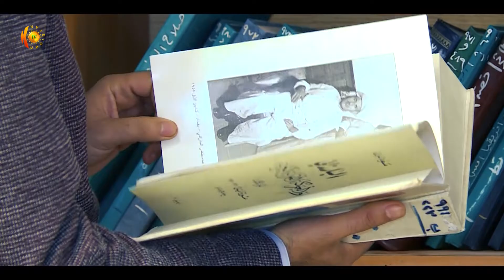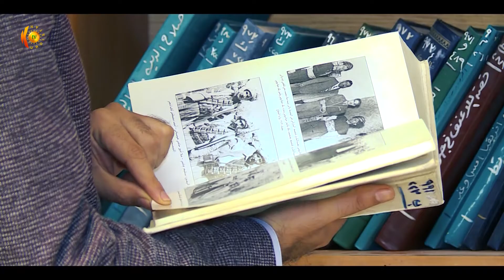داستانا (زاويتە و کەڤلەسنێ و لومانا)